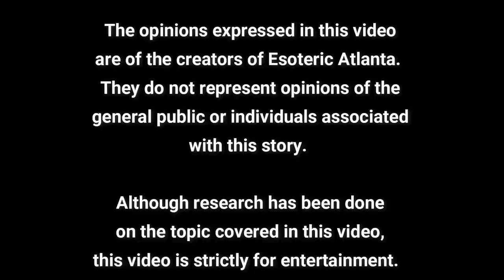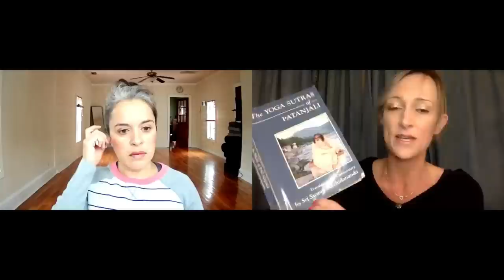Breathing, Prana, Kundalini, and The Magdalene